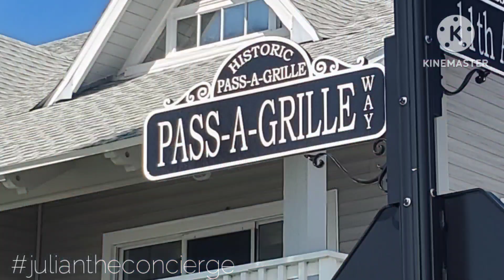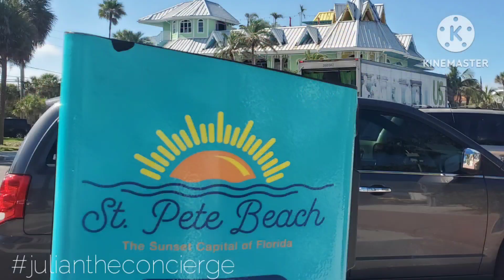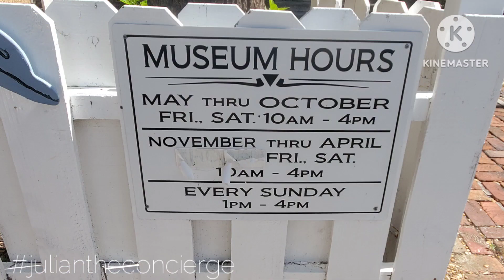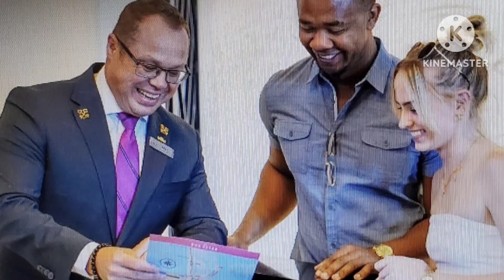Julian The Concierge- visits Pass A Grille, St Pete Beach FL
Julian The Concierge is a hospitality professional and Lead Concierge in one of St Pete Beach Florida most iconic luxury hotel landmark.

International Membership: Les Clefs d'Or USA
Local Membership: Bay Area Concierge Association (B.A.C.A.)
Commission: Licensed Notary Public, State of Florida.